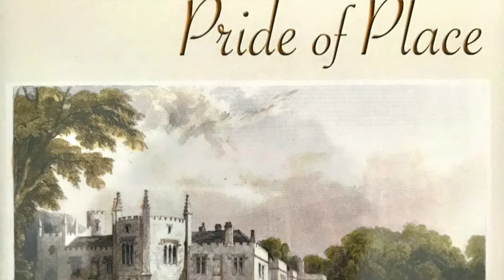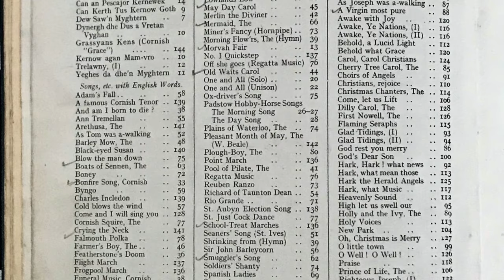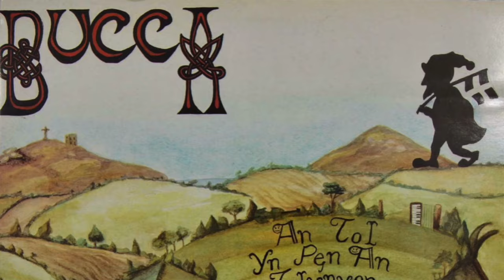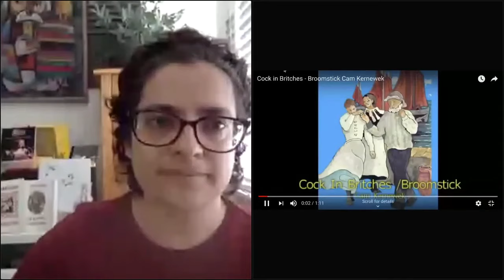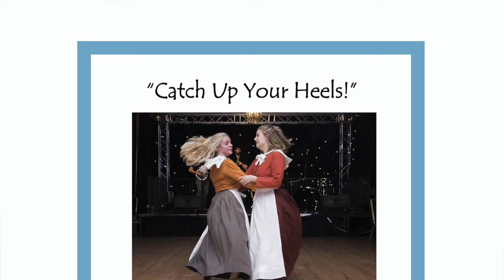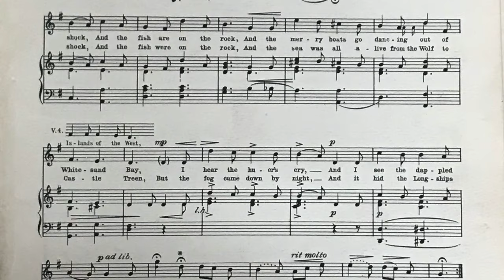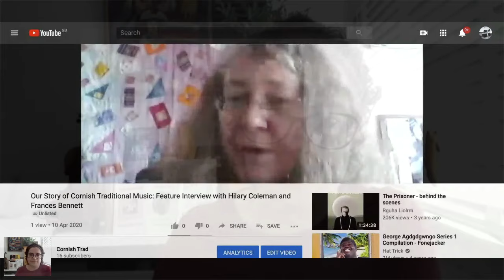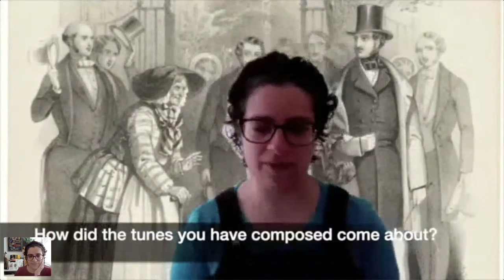Webinar: History of Cornish Traditional Music through Women's Eyes (and Ears)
Presented by curator, historian and musician Tehmina Goskar, this webinar was recorded live on 11 April 2020. It is an introduction to the key themes and some of the female characters that have shaped the identity of Cornish traditional music. It contains clips of audio and video including a playlist of videos on YouTube (see links in the top right corner as they come up).

Then check out the Women in Cornish Trad Playlist on this channel.

This webinar is part of the Hypatia Trust's Woman of Cornish Music project, supported by the National Heritage Lottery Fund and Cornwall Heritage Trust.

Occasionally the audio and video are patchy - a result of several encodings during a live broadcast! Hope you enjoy.